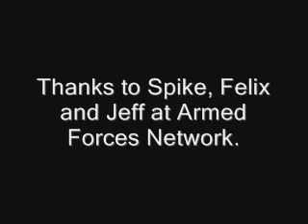AFN Interview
Rusty & Laurie do a radio interview with Jeff St. Sauver of the Armed Forces Network.